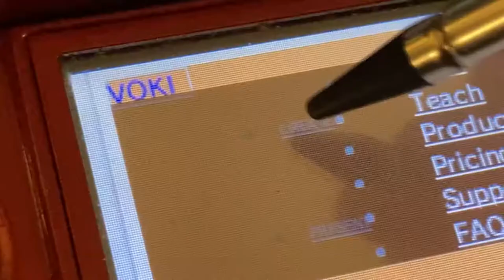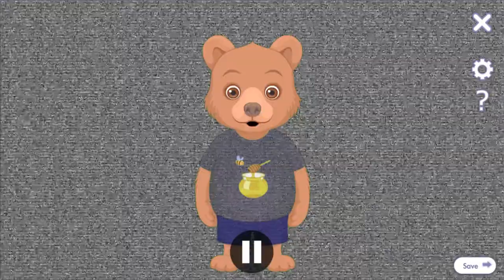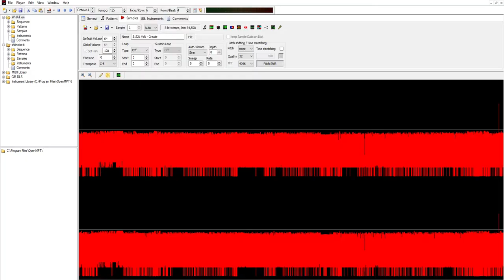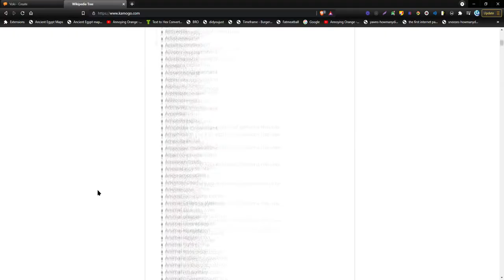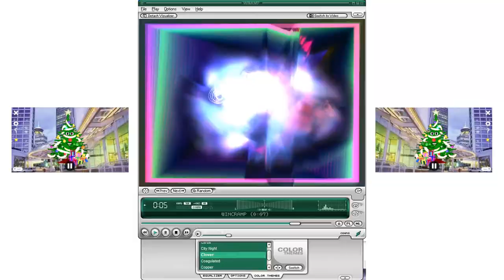Throat Rewind 2021 - Third Time's the Charm, But Without the Charm (Or the Thirdness, Cuz It’s #4)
—Throat=)